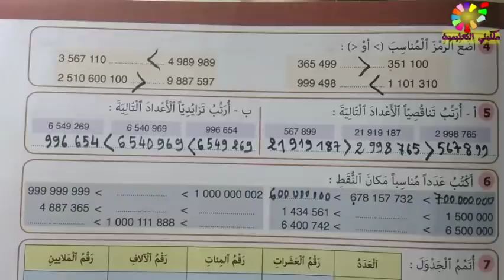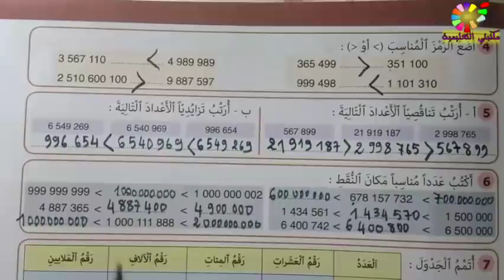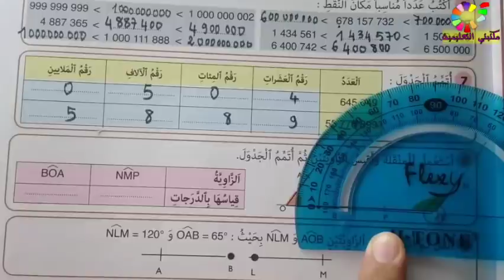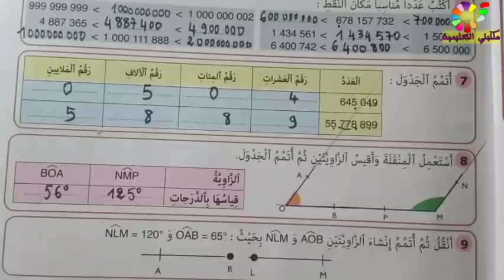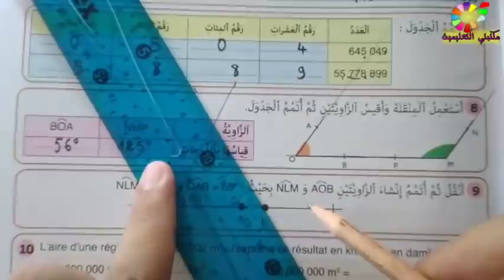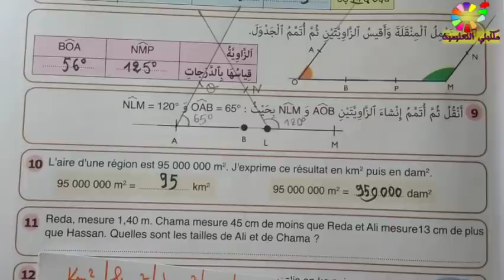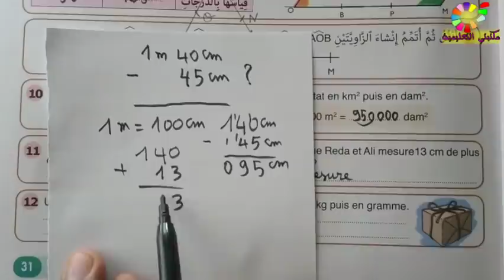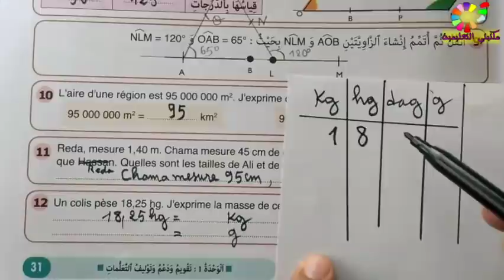تقويم و دعم و توليف التعلمات الوحدة 1 ص31 النجاح في الرياضيات المستوى الخامس